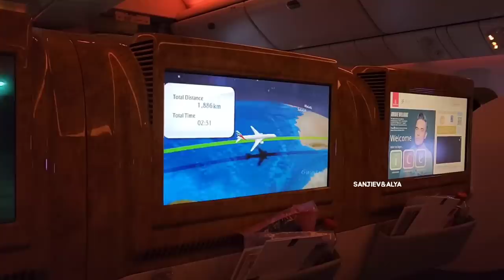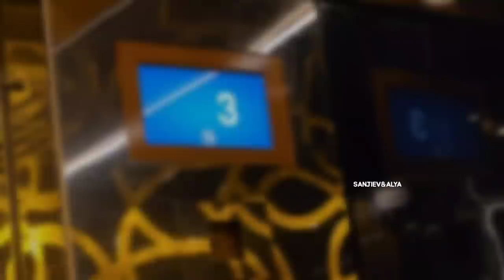Habibi Come to Dubai | New Year 2023 Vlog | Sanjiev&Alya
Check out Mamaearth's Amazing Products

Hey Everyone ! This video is about Alya and me travelling to Dubai. Continue giving us your love and support to keep entertaining you guys as always ! Do watch the video and let us know your thoughts in comments.

With Love,
Sanjiev,  Alya,  Aila & Arsh